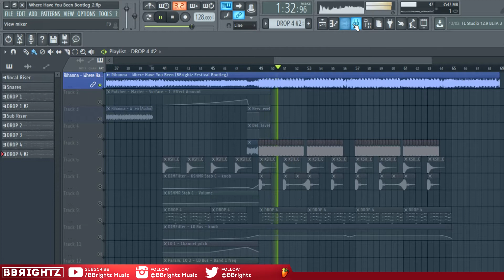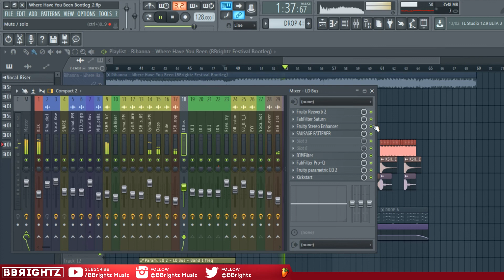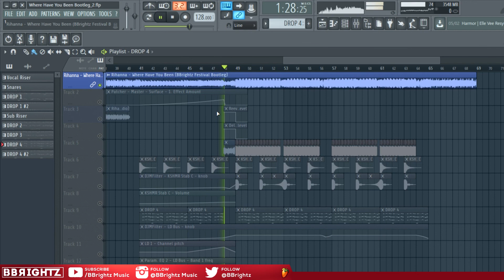Rihanna - Where Have You Been | BBrightz Bootleg | Drop FLP | FL Studio 12 | FREE FLP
What's Good Everyone!! I'm back with my Rihanna Bootleg. I've decided to give out the drop to it.